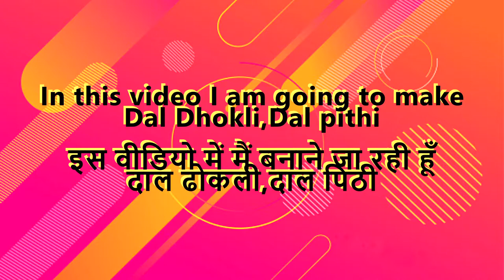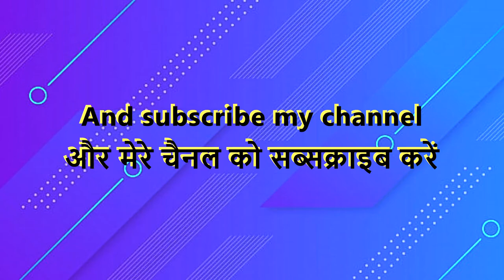How to make Dal pithi| Delicious Recipe| Sab ki rasoi|दाल पिठी बनाने का आसान तरीका| सब की रसोई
इस वीडियो में मैंने दाल ढोकली,दाल पिठी बनाया है अगर यह वीडियो अच्छा लगे तो मुझे कमेंट में बताएं।